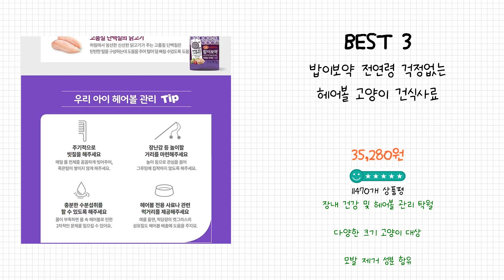2024년 고양이사료 Best 상품 추천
2024년 Best 고양이사료 상품을 추천해 드립니다.

상품 전체비교 : 0:12

Best 5
서울사료 베스트야옹이 20kg 고양이사료 길고양이 대용량, 1개

Best 4
길냥이사료 고양이사료 스마트사료 브프캣 20kg 원평사료

Best 3
밥이보약 전연령 걱정없는 헤어볼 고양이 건식사료

Best 2
캐츠랑 NEW 전연령 올라이프 고양이 건식사료

Best 1
탐사 전연령용 고양이 사료

감사합니다